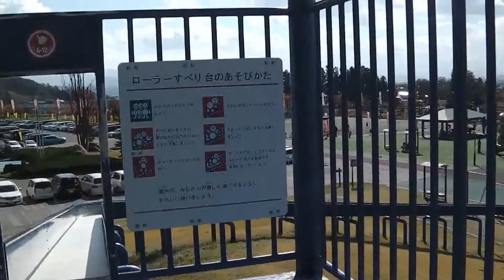ローラーすべり台に挑戦! 花公園 山形県 南陽市 Challenge to the roller slide! Flower park, Yamagata Prefecture Nanyo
山形県 南陽市花公園にて『ローラーすべり台』を体感してみました!　長い!! 滑った後は・・・

花公園 山形県 南陽市 お勧め動画集

２０１５・11月の動画再生回数の多い順に観ていこう♪

２０１５・10月の動画再生回数の多い順に観ていこう♪ Let's watch in order of the most video views of 2015-October ♪